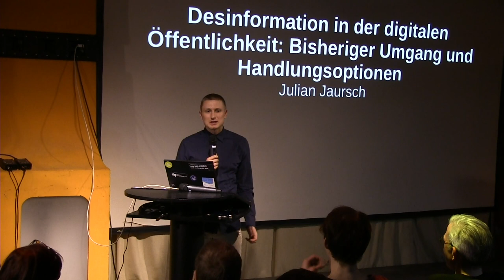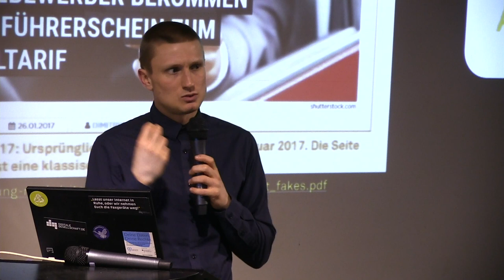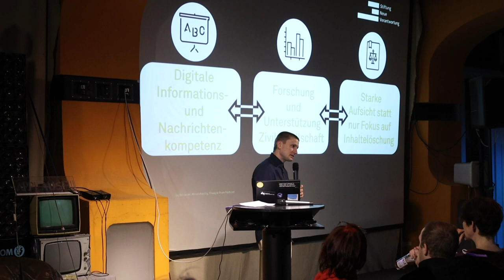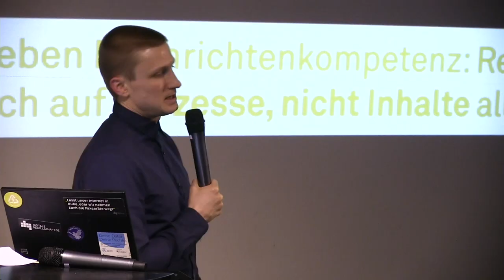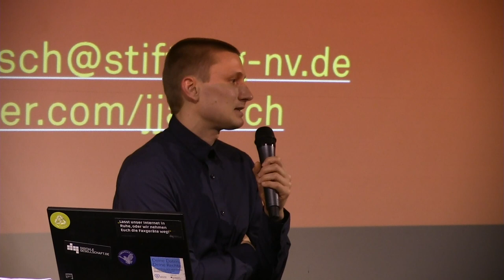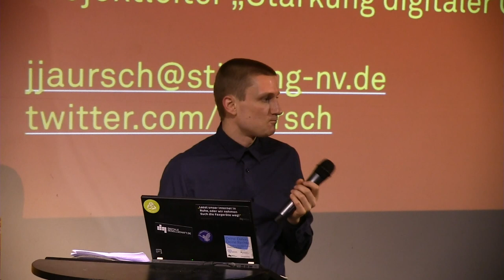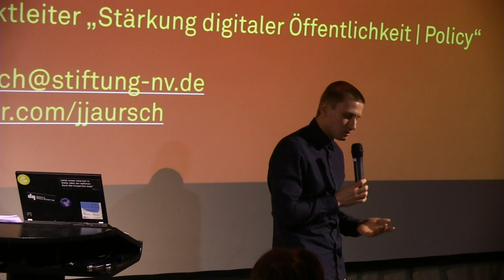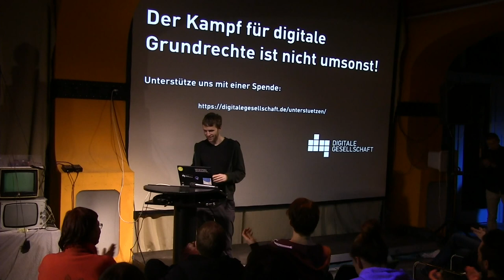Desinformation in der digitalen Öffentlichkeit | Julian Jaursch | 89. Netzpolitischer Abend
Zunächst erläutert der Referent, was mit Desinformation gemeint ist und warum davon Gefahren für den demokratischen Diskurs ausgehen können. Im Anschluss setzt er sich mit Möglichkeiten des Umgangs mit Desinformation mit Hilfe der Kombination von Ansätzen aus verschiedenen Politikfeldern wie Datenschutz und Medienregulierung auseinander.